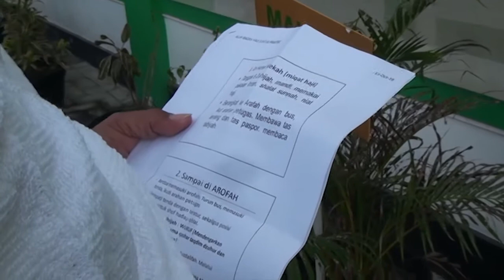Part 01. Praktek KBIHU Babussalam Nu Temanggung (Manasik) Tahun 2019 Jama'ah 2020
Latihan Praktek Manasik untuk para jamaah haji tahun 2020